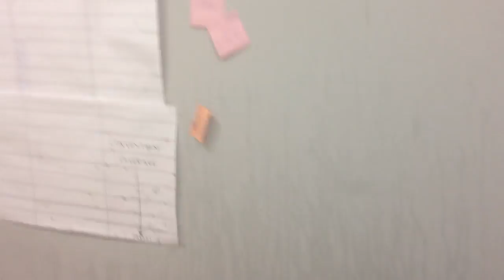The PPL: ASHLEY, WHAT DID YOU DO???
Ashley, WHAT DID YOU DO? We can't leave you alone, obviously.